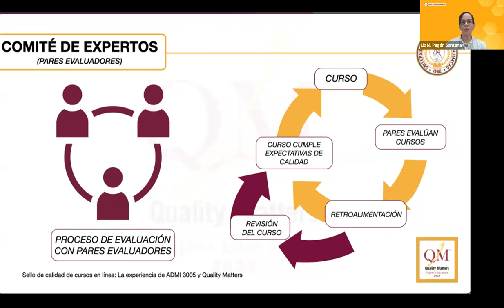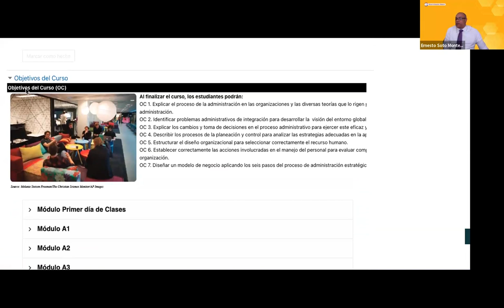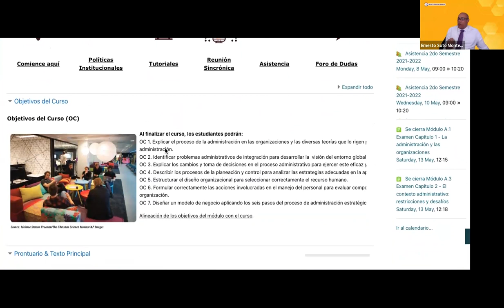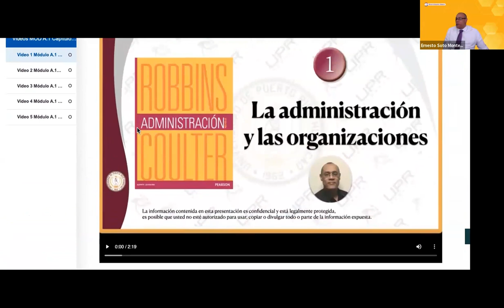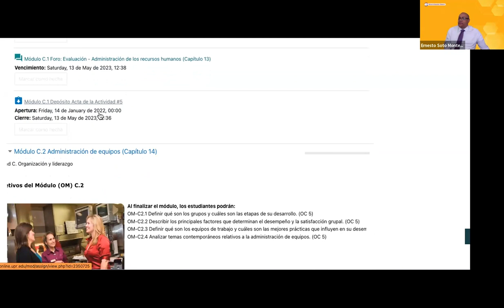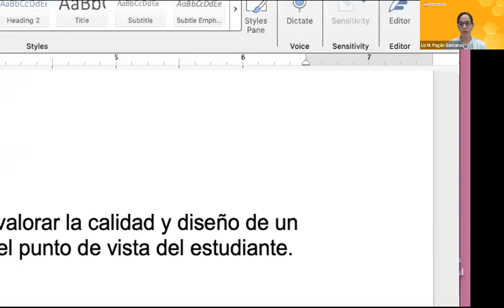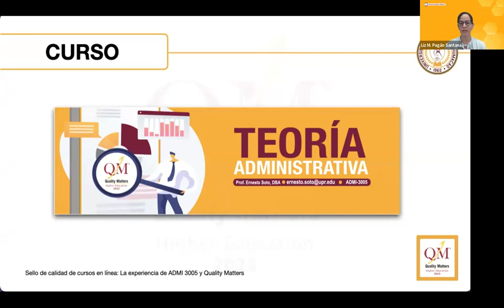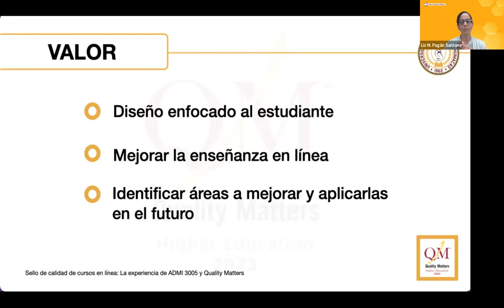Sello de calidad para cursos en línea parte 2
El Dr. Ernesto Soto Montes nos cuenta su experiencia para obtener del sello de calidad en el curso de ADMI-3005 y Quality Matters